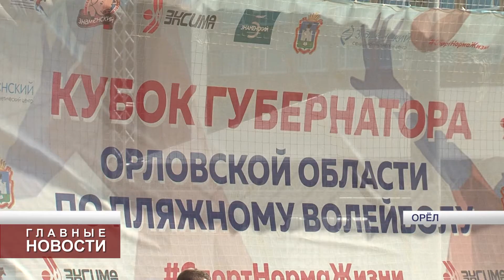Орловские волейболисты не стали первыми на домашнем турнире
Завершился первый в истории кубок губернатора Орловской области по пляжному волейболу.